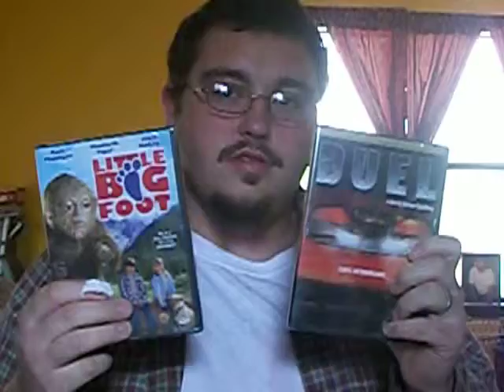WHAT'S IN THE PACKAGE? Little Bigfoot & Duel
Unpackaging Little Bigfoot and Duel DVDs.